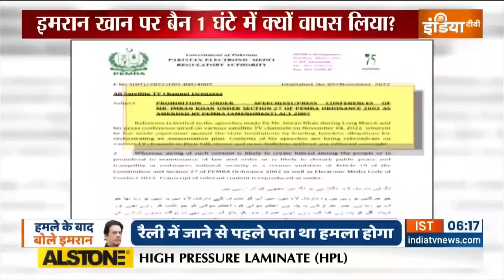Imran Khan को चैलेंज करके Shehbaz Sharif हुए कन्फ्यूज़! इमरान खान पर बैन 1 घंटे में क्यों वापस लिया?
इमरान खान को लेकर पाकिस्तान की सरकार कन्फ्यूज़, इमरान के भाषणों के प्रसारण पर बैन लगाने के बाद हटाया | पाकिस्तान इलेक्ट्रॉनिक मीडिया रेगुलेटरी अथॉरिटी ने लगाया था बैन | पाकिस्तान सरकार ने PEMRA को बैन हटाने के निर्देश दिए, इमरान के भाषणों पर बैन का फैसला वापस | पाकिस्तान सरकार ने बैन का फैसला वापस लिया, PEMRA ने लगाया था इमरान पर बैन | शहबाज़ ने इमरान को सबूत दिखाने की चुनौती दी